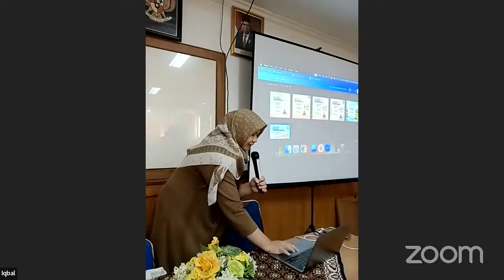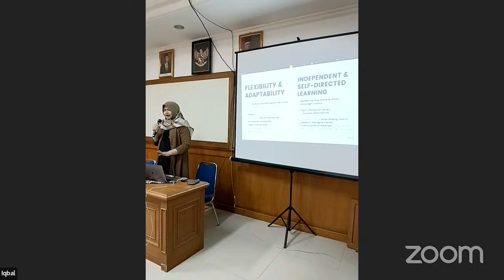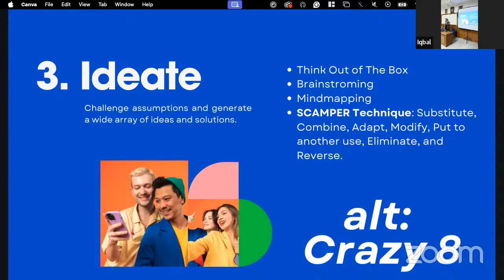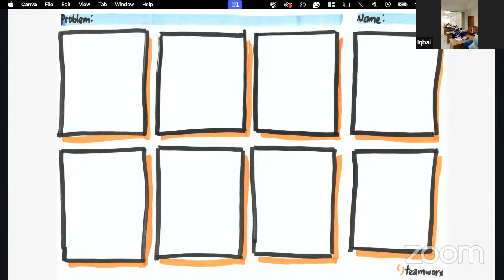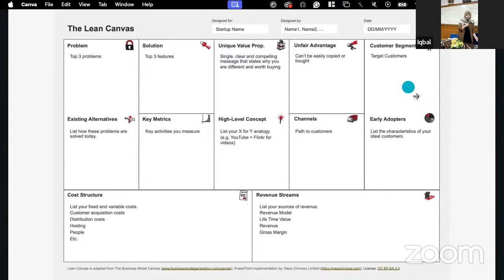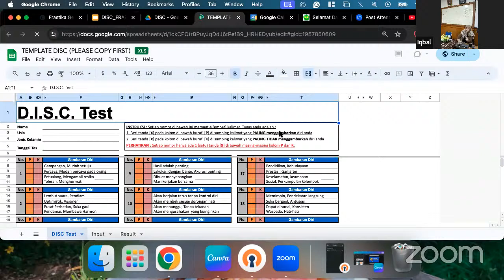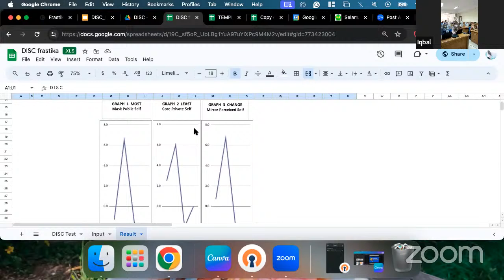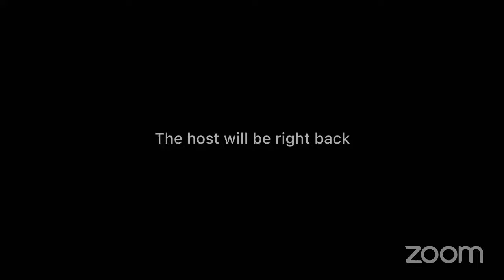Understanding & Engaging Gen Z in Education